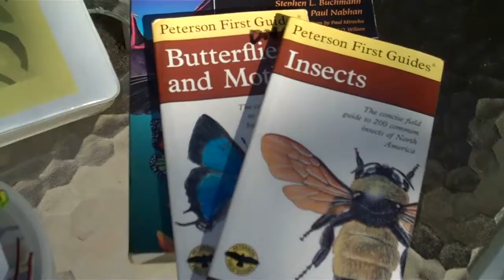Field Trips with Sue presents Dunwoody Nature Ctr. I-Spy Bac